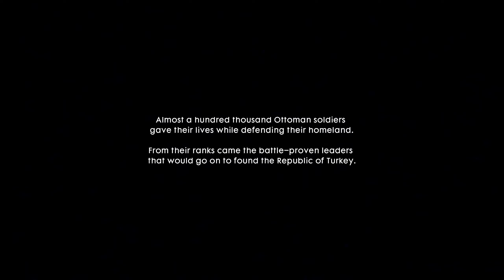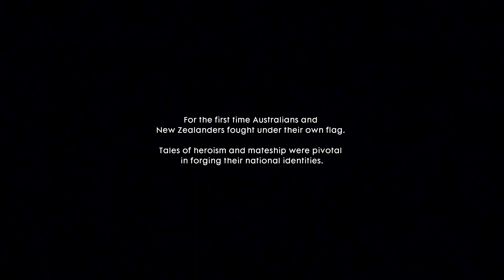Taking on Ottoman Fort - Cinematic Gameplay of Battlefield 1 | UHD 60FPS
Charge into the heart of Ottoman defenses in this EPIC Battlefield 1 cinematic gameplay!

If you're a fan of Battlefield 1, history, or just plain old awesome action, then this video is for you.

🔥 PC Specs:
  - CPU: Ryzen 5 3600
  - GPU: RTX 4070
  - RAM: 16 GB 3200 MHz (Dual Channel)
  - Storage:
    - 1TB NVMe
    - 2TB HDD
  - Monitor: 27-inch, 2K, 185Hz

Battlefield 1 Ultra Realistic Graphics Gameplay walkthrough no commentary